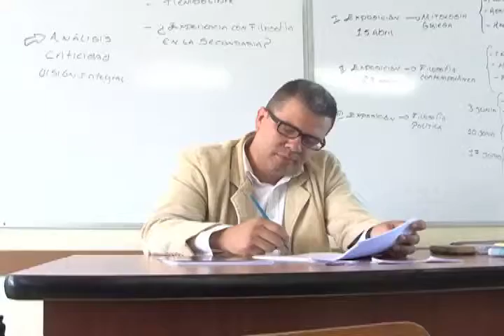Comisión Disciplinaria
Los docentes de la UCR deben cumplir fielmente con los reglamentos de esta casa de estudios, para lo cual existe la Comisión Instructora Institucional, que vela por el adecuado proceder de los profesores y profesoras.